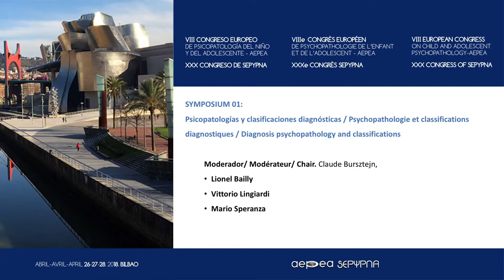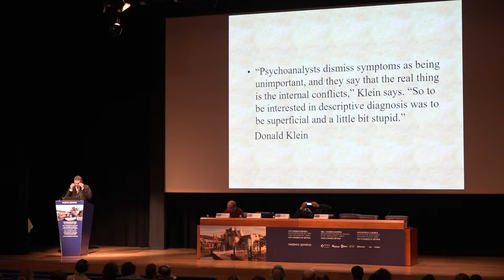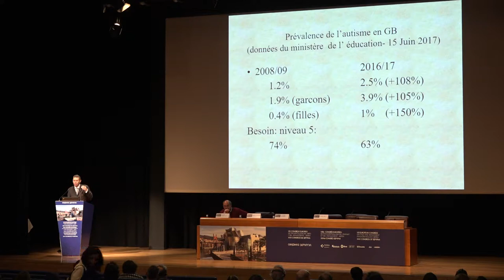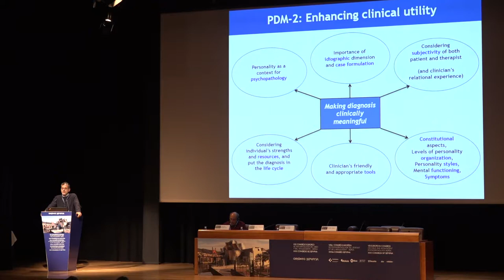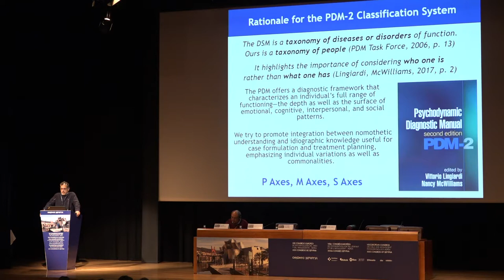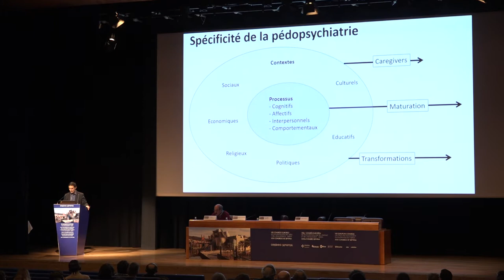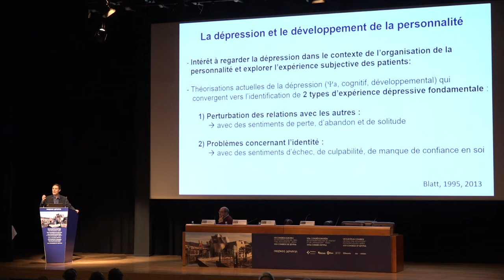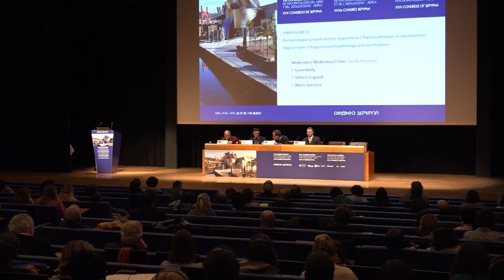AEPEA2018_Symposium 1 VO